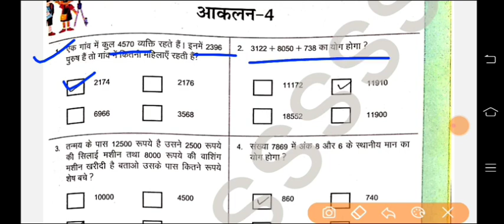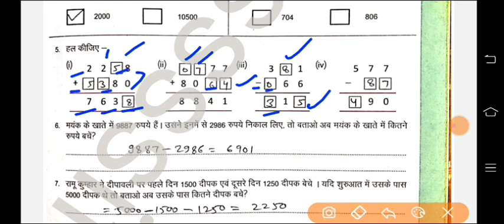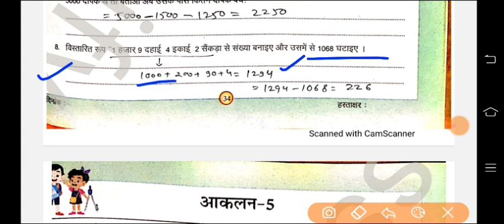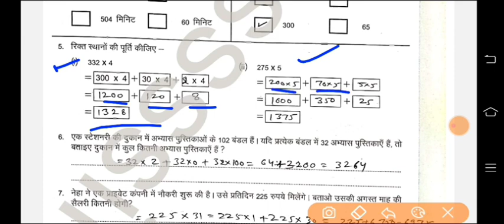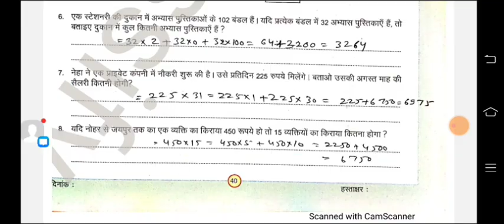कक्षा 6-7 प्रवाह गणित new कार्यपुस्तिका आकलन 4,5 उत्तर pravah maths class 6-7 aakalan 4,5 k answer